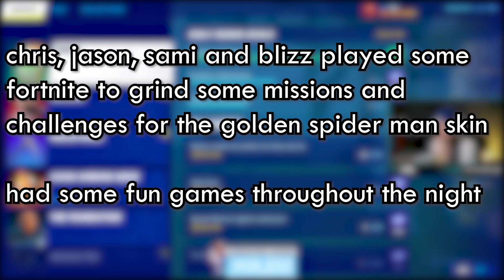This Final Circle Was Wild - Fortnite Battle Royale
We grouped up with a few pals to grind out XP for the gold spiderman skin. The ending of this game was super fun.

the squad:
jason sulli
hankstergirl
blizzb3ar
chris melberger

full fortnite game
fortnite victory
fortnite win
fortnite chris melberger
fortnite hankstergirl
fortnite fun
fortnite bows
fortnite gg
fortnite games
fortnite trick shot
fortnite season 1 chapter 3
jason sulli fortnite
blizzb3ar fortnite
hankstergirl fortnite